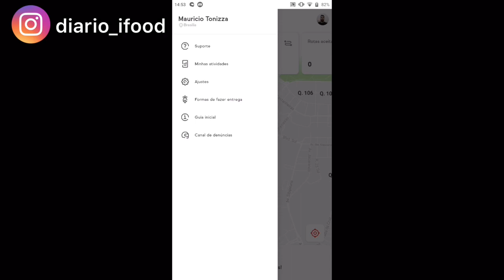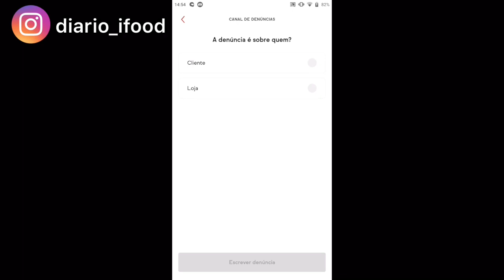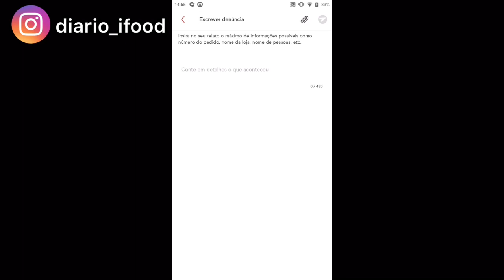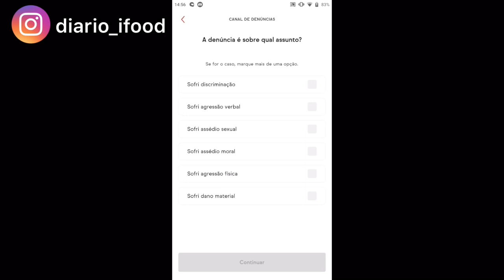Como denunciar cliente ou loja no aplicativo do ifood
Nesse video ensino a como denunciar o cliente ou a restaurante no aplicativo do ifood.

Quer ajudar o canal com alguma gorjeta? Faça uma doação de qualquer valor.

Muito obrigado por sua ajuda.
Forte abraço Maurício Tonizza. 👊🏼